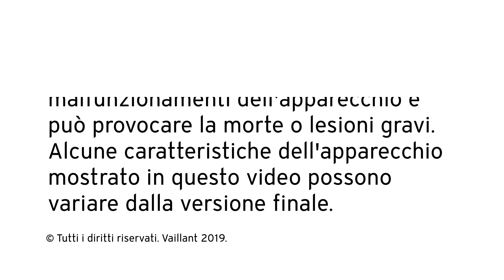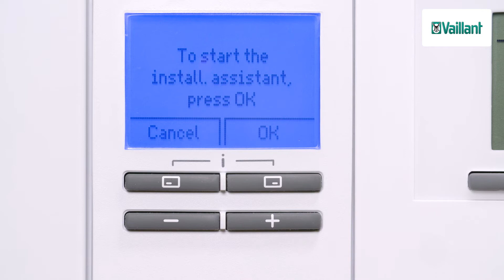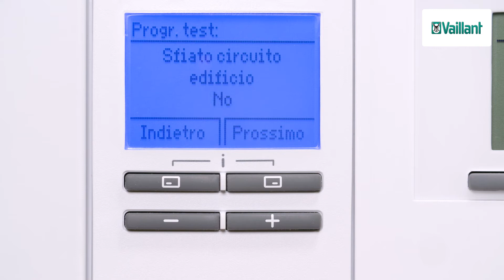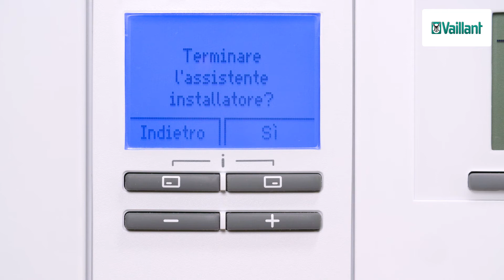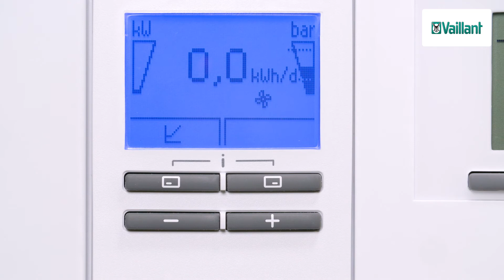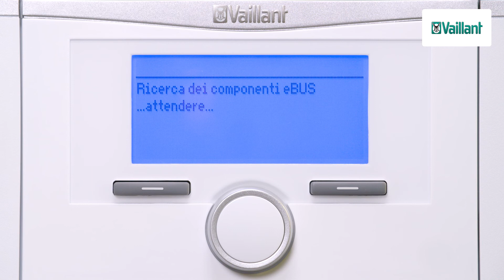5. Messa in servizio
Questo video mostra come configurare il sistema.